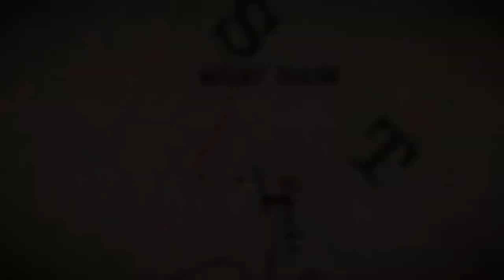L Bozo Cash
My L Bozo sister is snorkeling